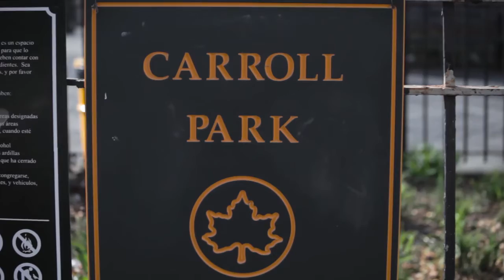Brown Harris Stevens Presents 8 3rd Street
8 3rd Street - Carroll Gardens, New York - ID: 16493569